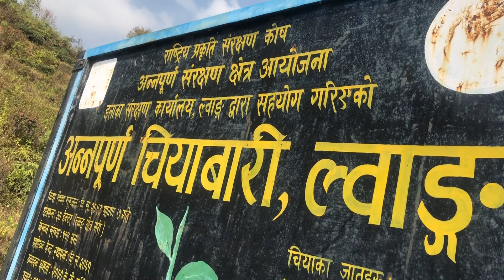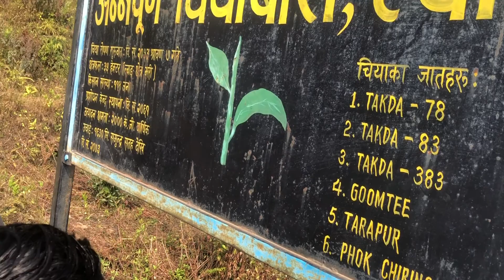Visit Lwang ghalel & tea garden